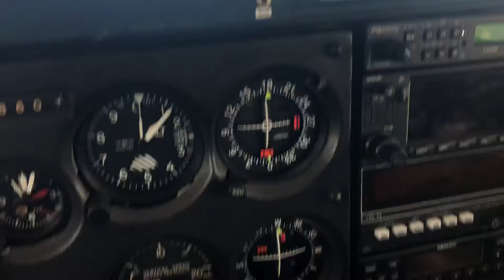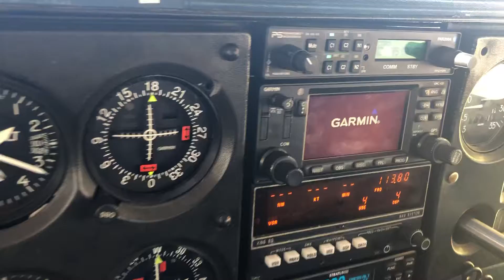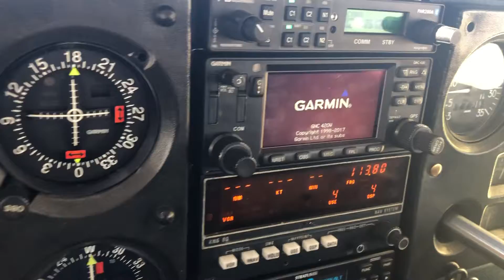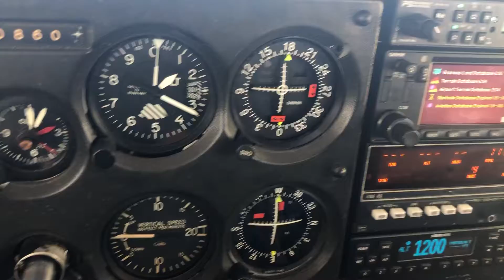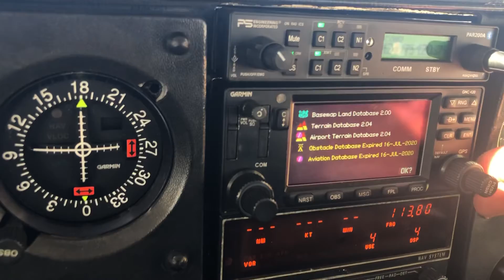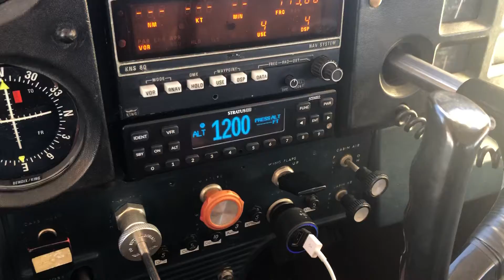J-mo startup. Beautiful plane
IFR instrument panel.